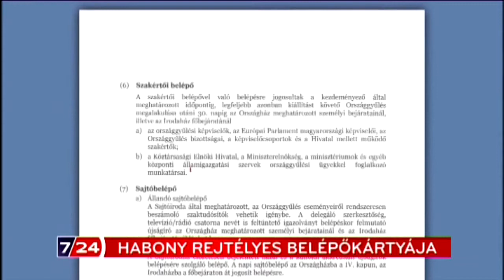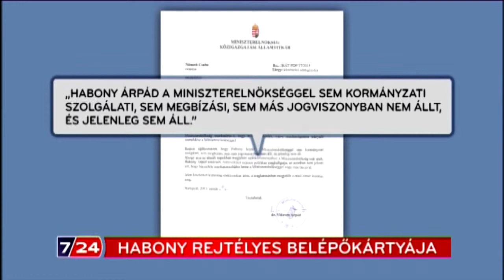Ki kaphat parlamenti belépőt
Benyó Rita összeállítása, 2015. január 26.